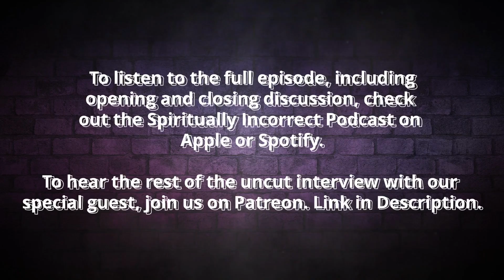Is the Old Testament God a genocidal maniac? | Dr. Matthew Lynch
The Old Testament is full of uncomfortable passages: Noah's flood. The Canaanite Conquest of Joshua. The violence of the book of Judges. Violence against women. Seeming acts of genocide both by God and by God's people in his name. How can we still be Christians and believe in the Old Testament in light of these horror stories? Is God a genocidal maniac?

Here to answer this question, is Associate professor of Old Testament at Regent College, and co-founder of the OnScript Podcast, Dr. Matthew Lynch. Dr Lynch's recent book, Flood and Fury, addresses this topic, and he is here to help us make sense of it for ourselves.